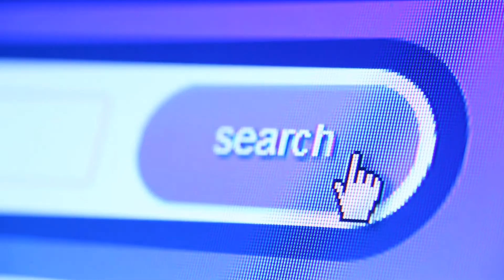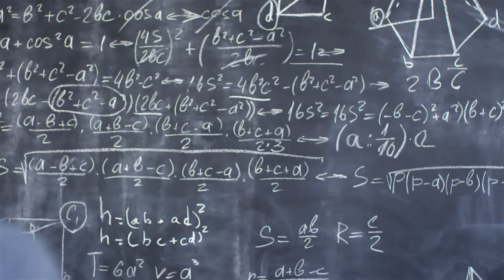Experience of Jasmine Kaur preparing for CDS | सीडीएस की तैयारी करने वाली जैसमीन कौर का अनुभव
Experience of Student Jasmine Kaur preparing for CDS at Pta Ibt Kashipur​ | सीडीएस की तैयारी करने वाली छात्रा जैसमीन कौर का अनुभव

She had a lot of doubts and queries before as she was studying from Youtube Google Quora Brainly.

She was not getting step by step solution and proper guidance.

She is presently in B.com Final Year and wants to concentrate on her aim.

She is now finding Proper preparation. According to her Scholarship Test was useful for her.

She found the environment good with Good staff and teachers.

She says the teachers are Subject experts and Your queries are resolved in the Institute.

There are Weekly Tests to check your level.

She recommends youtube / Google for guidance but for proper guidance, she recommends the institute.

She says "Search a teacher and guide than can solve your problems and help you."

YouTube Google Quora Brainly से पढ़ाई करने से पहले उसे बहुत सारी शंकाएँ और प्रश्न थे।

वह कदम से कदम और उचित मार्गदर्शन से कदम नहीं मिला रही थी।

वह वर्तमान में बी.कॉम फाइनल ईयर में है और अपने उद्देश्य पर ध्यान केंद्रित करना चाहती है।

वह अब उचित तैयारी कर रही है। उनके अनुसार स्कॉलरशिप टेस्ट उनके लिए उपयोगी था।

उन्होंने अच्छे स्टाफ और शिक्षकों के साथ पर्यावरण को अच्छा पाया।

वे कहती हैं कि शिक्षक विषय विशेषज्ञ हैं और संस्थान में आपके प्रश्नों को हल किया जाता है।

अपने स्तर की जांच करने के लिए साप्ताहिक टेस्ट हैं।

वह मार्गदर्शन के लिए Youtube / Google की अनुशंसा करता है लेकिन उचित मार्गदर्शन के लिए, वह संस्थान की सिफारिश करती है।

वह कहती है, "एक शिक्षक को खोजें और गाइड आपकी समस्याओं को हल कर सकता है और आपकी मदद कर सकता है|

NEW BATCH AVAILABLE

PTA IBT Institute Near Girital Mandir Girital Road Kashipur